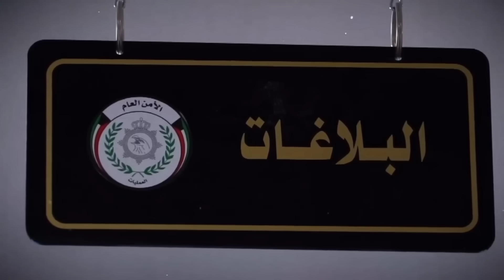குவைத் வர முடியாது 😲✈️ | ziashanawaz | kuwait tamil news | gulf tamil news